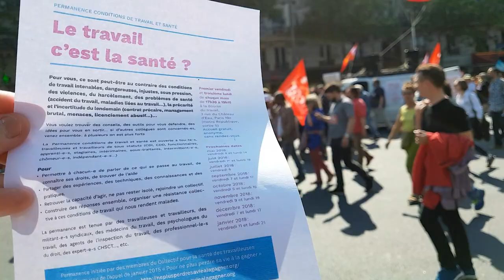La Fête à Macron Paris 5 mai 2018 #9 PIAF 95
P.I.A.F PIAF 95 La Fête à Macron Paris 5 mai 2018 LaFeteAMacron Place de la République Paris France défilé samedi 5 mai 2018 - Manifestation La France Insoumise @FranceInsoumise François Ruffin @Francois_Ruffin Jean-Luc Melenchon @JLMelenchon FrontDeGauche @CGT @PCF twitter Popular Demonstration against President Emmanuel Macron Rally Saturday 5 May 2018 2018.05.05 video mariepanic mariepanic2 twitter @mariegendron @anne_hoa facebook @anne.hoa.39 @marie.gendron.3760